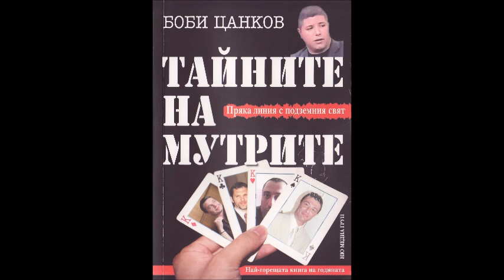Боби Цанков - Тайните на мутрите (Пряка линия с подземния свят) - част 3/3 (Аудио книга) Политика